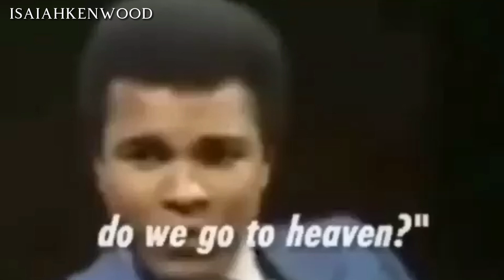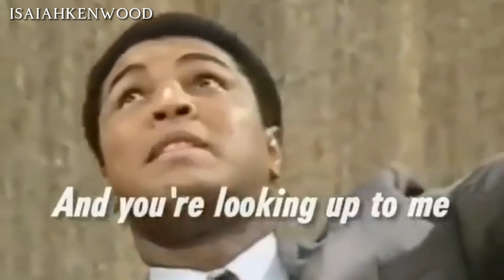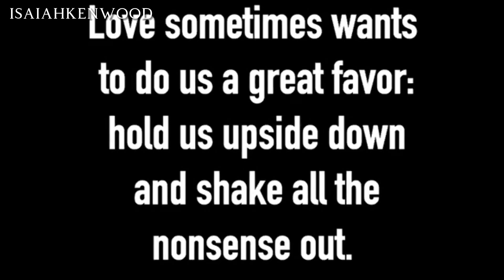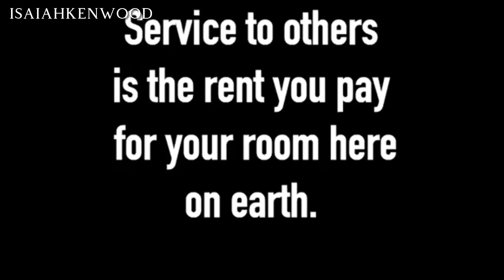The greatest- MUHAMMAD ALI - Best FUNNY and MOTIVATIONAL SPEECHES before his death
THE GREATEST OF ALL TIME MUHAMMAD ALI MOTIVATIONAL VIDEO. Don’t forget to comment your favorite clip of this video
I am glad you were inspired by this video
This channel is all about keeping you inspired and motivated daily

Thanks for SHARING this video

I’m glad we’ll meet in the next video clicking the bell notification is safe try it out and thank me later🥂